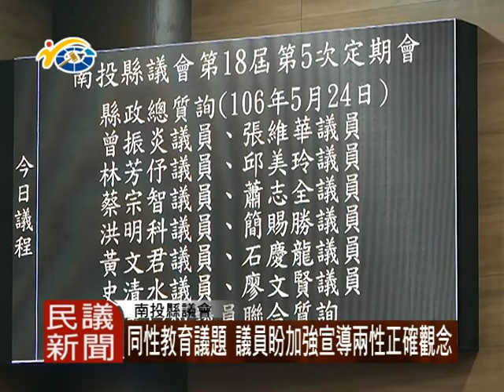1060524 民議新聞 同性教育議題 議員盼加強宣導兩性正確觀念(議員 洪明科 蕭志全 簡賜勝)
眾多議員接獲學生家長的投訴，在今日定期會上，對於學生的教育以及同性問題提出建言與討論，期盼縣府相關單位有更好的應對措施，讓孩子有更好的教育。